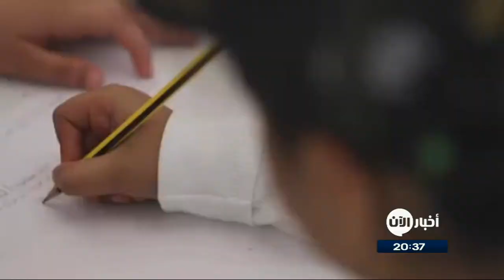النسخة الثالثة من مبادرة صندوق القراءة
شاهد آيضا:
قيادي بعثي يفضح تاريخ آل الأسد!؟

تزامنا مع شهرِ القراءةِ الوطني، تنظمُ هيئة دبي للثقافة والفنون ، ممثلة بمكتباتِ دبي العامة، النسخة الثالثة من مبادرةِ صندوقِ القراءة تحت شعار «جيلٌ يقرأ.. حضارةٌ تشرق»، خلالَ الفترة من الرابع وحتى 27 من الشهرالجاري، في دبي فستيفال سيتي مول. وتتضمنُ هذهِ المبادرة أنشطة متنوعة تهدفُ لتعزيزِ ثقافةِ القراءة بين فئاتِ المجتمع، بما في ذلكَ تنظيمُ مختبراتِ الإبداع التي تناقشُ بعضَ القضايا الثقافية المهمة، وتناولِ التحدياتِ بأسلوبٍ عصري، واستخدامِ أنماطٍ غير تقليدية من أجل التوصل إلى الحلول الإبداعية، بالإضافة لتنظيمِ أولِ مختبرِ إبداعٍ يُدارُ من قبلِ الأطفال.

وسيتمكن الجمهور من المشاركة في البرامج الثقافية الموجهة لأفراد المجتمع، و التي تكون متاحة باللغتين العربية والإنجليزية، وتتخللها جلسات حوارية وندوات ومناقشات ولقاءات وأمسيات شعرية، وستكون الفرص متاحة أمام المؤلفين الشباب لعرض ومناقشة وتوقيع أعمالهم وإصداراتهم الجديدة، مع استضافة بعض الشخصيات الثقافية من خارج الدولة.
يحقق مارس، شهر القراءة الوطني، فكرة القراءة المستدامة، وهو ما يساهم في تعزيزها عادة يومية بين أفراد المجتمع الإماراتي.

فشهر القراءة الذي يقام للعام الثاني على التوالي انطلق بمساهمة نوعية تضم 1700 مبادرة وفعالية على مستوى الدولة، استبقها إعلان صاحب السمو الشيخ محمد بن راشد آل مكتوم، نائب رئيس الدولة رئيس مجلس الوزراء حاكم دبي، عن إطلاق مبادرة لدعم المكتبات المدرسية بمليون كتاب جديد، في شتى المجالات الثقافية والفكرية والمعرفية التي تهدف إلى ترسيخ قيمة القراءة في الأجيال الجديدة.